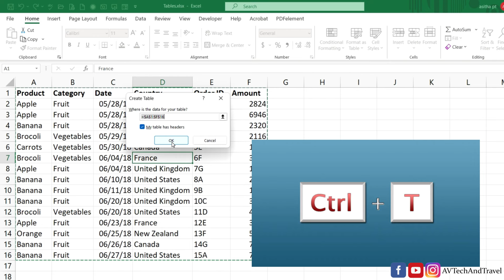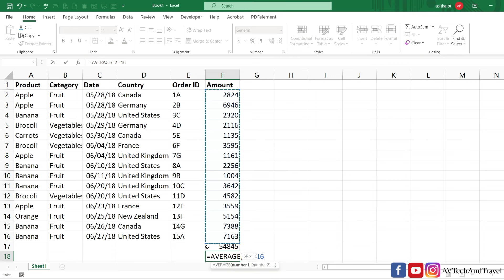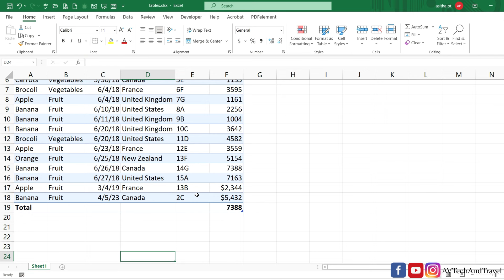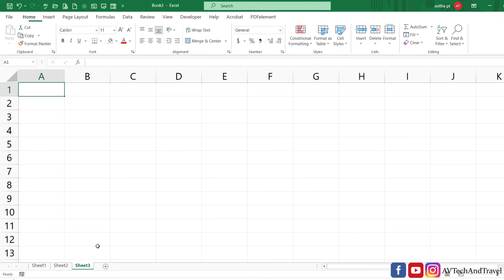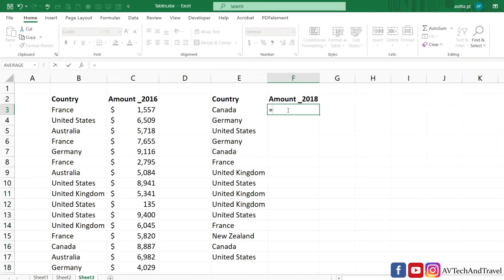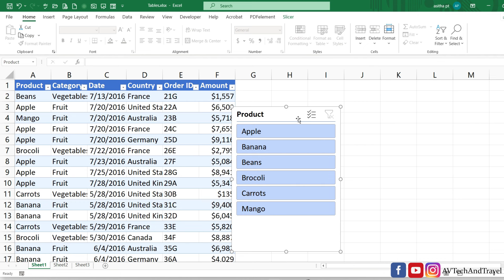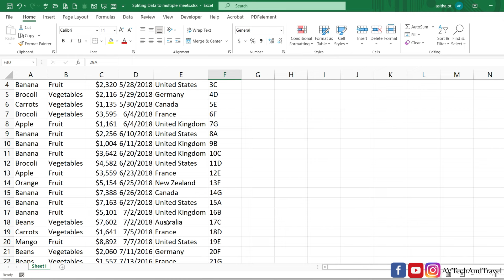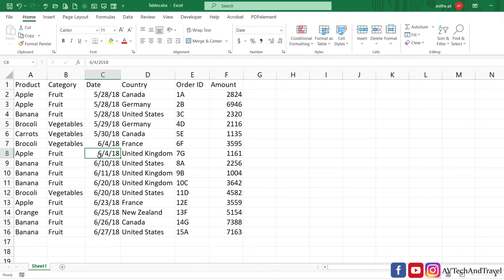Top 10 Table Hacks | Must Know Table Tricks |Excel Malayalam Tutorial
00:00 Introduction
00:11 intro
00:22 Fastest way to create Table
01:30 Table Design Tab
03:31 Trick no.1
06:22 Trick no.2
07:43 Trick no.3
08:14 Trick no.4
08:36 Trick no.5
10:07 Trick no.6
11:37 Trick no.7
12:50 Trick no.8
13:24 Trick no.9
14:11 Trick no.10

00:00 Introduction
00:11 intro
00:22 Fastest way to create Table
01:30 Table Design Tab
03:31 Trick no.1
06:22 Trick no.2
07:43 Trick no.3
08:14 Trick no.4
08:36 Trick no.5
10:07 Trick no.6
11:37 Trick no.7
12:50 Trick no.8
13:24 Trick no.9
14:11 Trick no.10